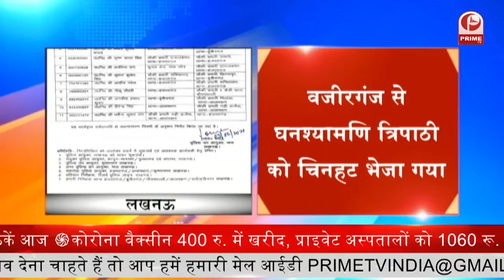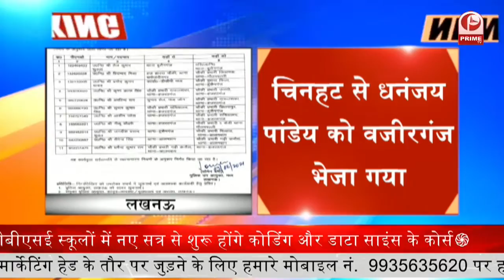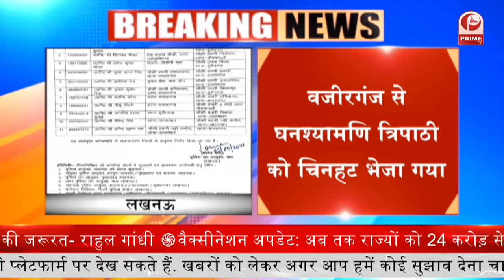Chinhat और Wazirganj इंस्पेक्टर का हुआ ट्रांसफर | Breaking || Prime Tv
लखनऊ में 2 थानाप्रभारियों के तबादले
चिनहट और वजीरगंज इंस्पेक्टर के ट्रांसफर
चिनहट से धनंजय पांडेय को वजीरगंज भेजा गया
वजीरगंज से घनश्यामणि त्रिपाठी को चिनहट भेजा गया
11 उपनिरीक्षक के भी किए गए तबादले